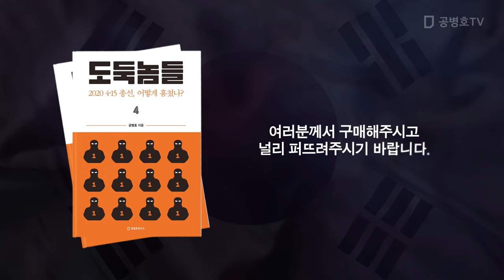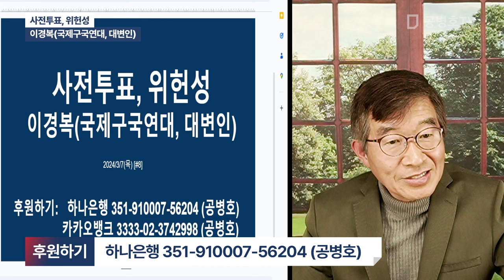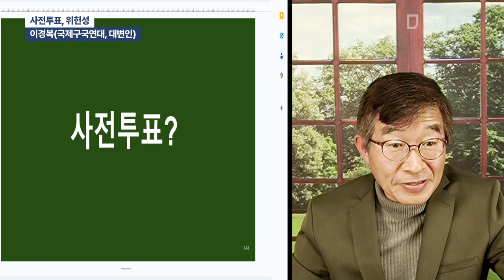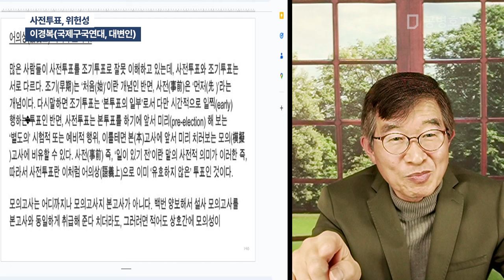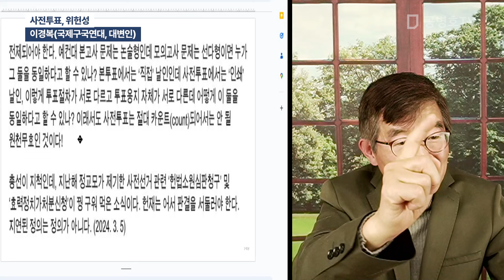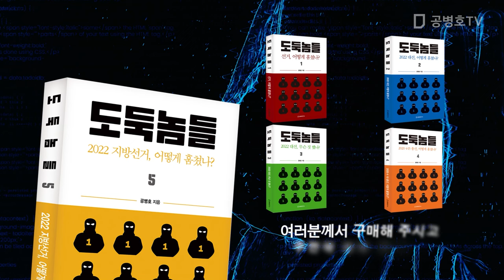사전투표, 위헌성 / 이경복(국제구국연대, 대변인) [공병호TV]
Bitcoin : 3MTW849AkP2ftLeSK2teZHMmzLu7Z83s9U